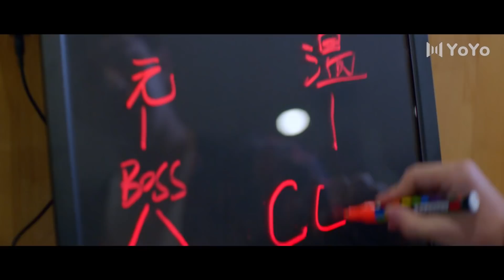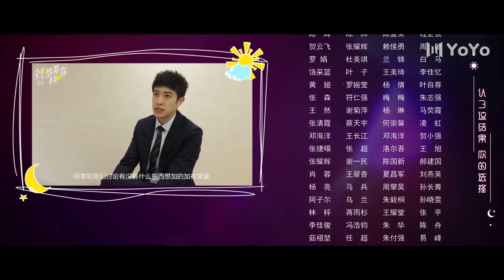[Indo Sub] She is The One 23 "Hanya mencintaimu" | 全世界都不如你 23 (Tim Pei, Li Nuo, Li Junfeng)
💞Hanya mencintaimu (She is The One)💞
Genre : Romansa, Kehidupan, Drama
Episode : 24

💕Cast:
Wen Jinchen - Pei Zitian
Yuan Yueyue/Yuan Siya - Li Nuo